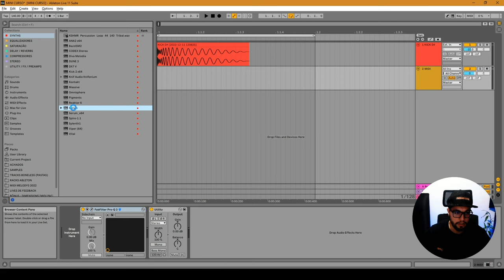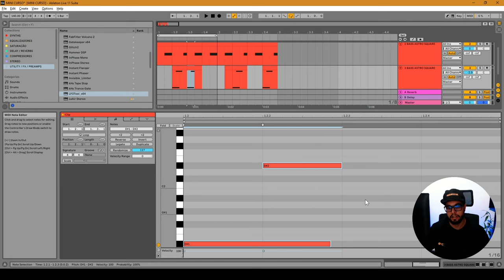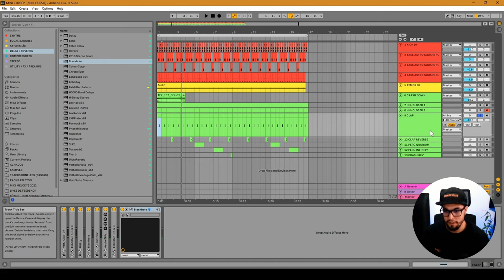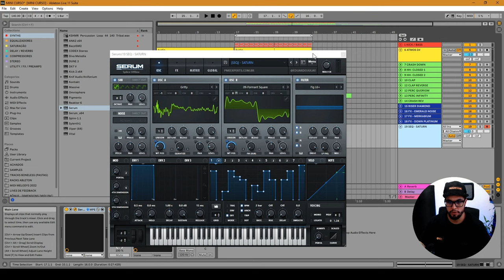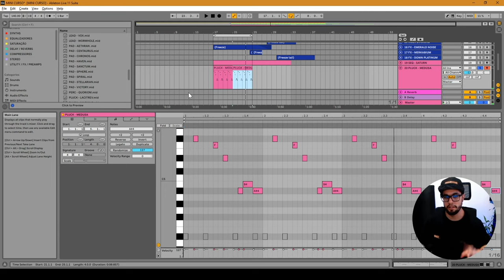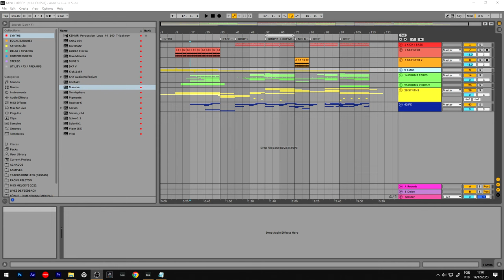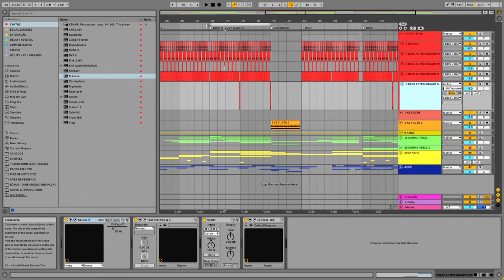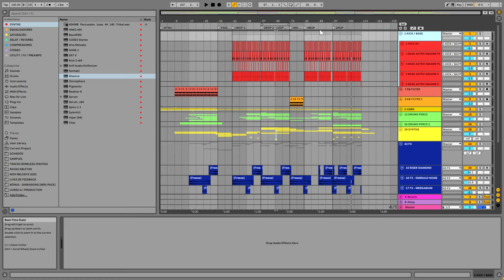MASTER-CLASS: Como Produzir Psytrance/Progressive ATUAL!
Nesta master-class completa e atual, você aprenderá como criar um progressive trance do zero utilizando o nosso banco de presets Dimensions.

Você irá aprender:

Como criar uma estrutura de track de progressive trance
Como criar leads e pads poderosos
Como criar baterias e percussões grooveadas

O banco de presets Dimensions contém mais de 100 presets de alta qualidade que irão colocar a sua música no próximo nível. Com esses presets, você poderá criar tracks de progressive trance profissionais em pouco tempo.